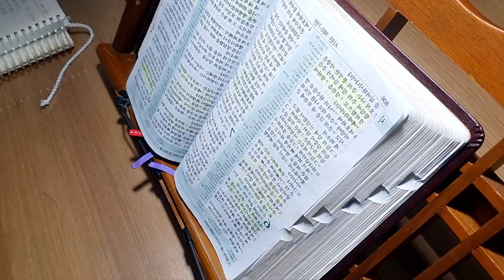하나님과동행. 2024.10.07.